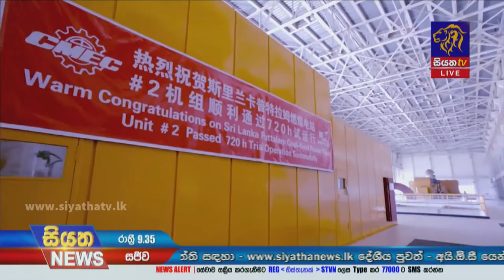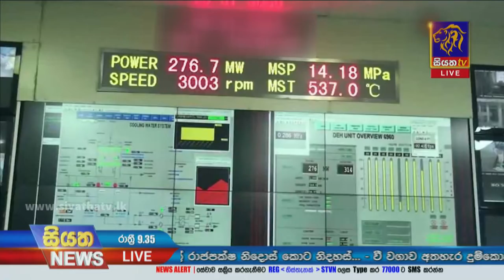විදුලියත් මාෆියාවක්ද? Siyatha News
විදුලියත් මාෆියාවක්ද?